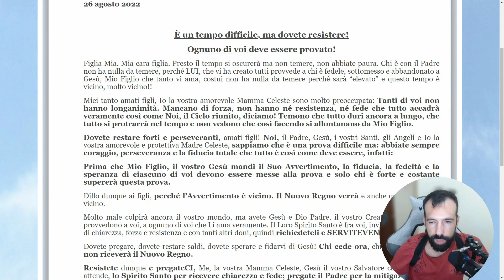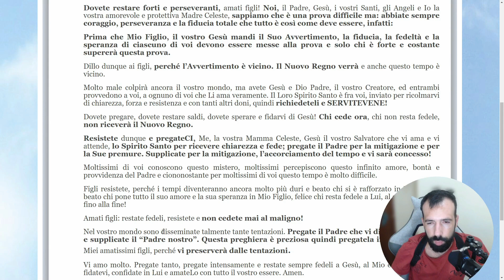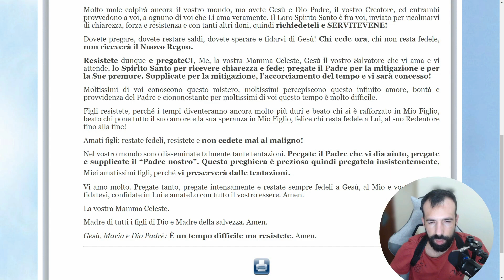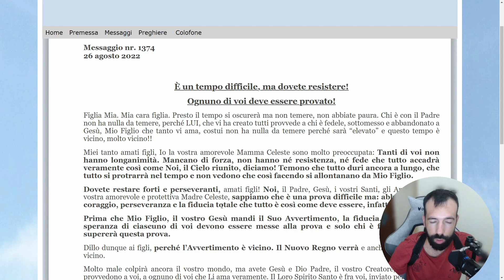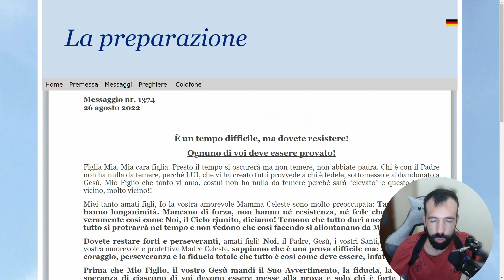Messaggio della Madonna Ognuno di voi deve essere provato! 26 agosto 2022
FIGLI DELLA DIVINA VOLONTA

Chi lo desidera, può acquistare tutta l’Opera che Gesù ha fatto scrivere alla Serva di Dio Luisa Piccarreta: i 36 Diari di Libro di Cielo, sulla sua ineffabile Divina Volontà, sono stampati in 24 libri. Tutta l’opera comprende oltre ai Diari: i libri di preghiera, gli approfondimenti e i libri a tema, sono in tutto 49 libri, si possono ricevere facendo richiesta via mail,  oppure su WhatsApp al numero 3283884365, nel ricevere il pacco si trova all’interno il bollettino postale o l’iban per il Bonifico. Il prezzo di ogni libro è, mediamente di 3 euro più spese di spedizione.

💻Regia: Abbapadre.it
🎥 Editing e Montaggio: Abbapadre.it
💻 Grafica e animazioni: Abbapadre.it
🖥Post Produzione e Editing: Sempre Abbapadre.it

🚀TAG POPOLARI